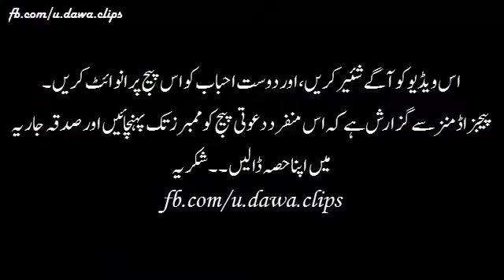Insan kay Gunah aur ALLAH ki Tarf se Mafi SubhanAllah